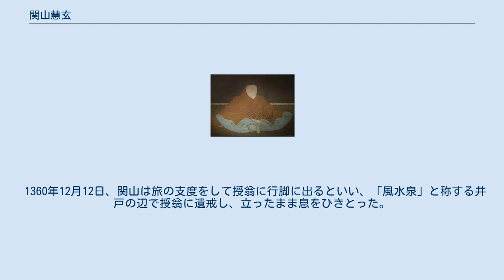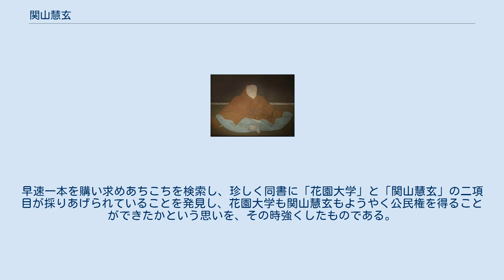関山慧玄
南北朝時代の僧_(日本)
関山慧玄 関山慧玄（かんざんえげん、建治3年（1277年）1月7日 - 正平15年/延文5年12月12日（1361年1月19日））は、鎌倉時代末期から南北朝時代の臨済宗の僧。
関山は号。
慧玄は諱。
花園上皇に招かれ、妙心寺の開山となる。
 信濃国高井郡の国人領主高梨氏で高梨高家の子とされる。
朝廷から本有円成、仏心、覚照、大定聖応、光徳勝妙、自性天真、放無量光の国師号が与えられ、また、明治天皇から無相大師と追諡された。
　 はじめは叔父の月谷宗忠につき、1307年には、その師である南浦紹明の鎌倉建長寺に入る。
慧眼の法名を授かり、南浦寂後も鎌倉にあって物外可什、巨山志源などに参禅。
その後帰郷。
 建長寺開山・蘭渓道隆五十年忌出席のため再び建長寺に参じ、ここで宗峰妙超（大燈国師）を紹介され、京都大徳寺に遷って宗峰に師事。
やがて1329年（嘉歴4年）、この年は8月に改元して元徳1年となるが、関山は雲門の関字の公案で開悟し、宗峰妙超がこれを証明して関山の号が授けられ、慧眼の諱を慧玄と改める。
そして翌年の1230年（元徳2年）に印可された。
 その後、後醍醐天皇に法を説くなどしたが、のち美濃の伊深に草庵を結んで隠棲した。
 1337年、花園上皇は、旧室町院領仁和寺花園にあった離宮を禅苑に改めて、その寺名の命名と開山となる禅僧の推薦を宗峰に依頼。
宗峰が関山を推挙し、1342年に関山は妙心寺開山となった。
 禅風は厳格で、その生活は質素をきわめ、枯淡な禅風で修禅に専念したという。
『沙石集』には｢本朝ならびなき禅哲なり｣と称賛されている。
形式に拘らず厳しく弟子を指導し、法嗣は授翁宗弼（じゅおう そうひつ）ただ一人であり、また妙心寺の伽藍整備や経営に拘泥することはなかった。
 1360年12月12日、関山は旅の支度をして授翁に行脚に出るといい、「風水泉」と称する井戸の辺で授翁に遺戒し、立ったまま息をひきとった。
遺体は本山の東北の隅に葬られ、その場所が後の開山堂微笑庵となっている。
遺戒は授翁が門下の雲山宗峨に成文させ、今日｢無相大師遺誡｣と称し読誦されている。
 関山には他の高僧のような語録や著書はなく、生前に描かれた肖像もなく、遺筆も弟子の授翁宗弼に書き与えた印可状以外にほとんど残されていない。
さらに遺命して肖像を残させなかったため、今日の関山像は後世に作成された物である。
 南浦紹明（大応国師）から宗峰妙超（大灯国師）を経て関山慧玄へ続く法系を「応灯関」といい、現在、日本臨済宗はみなこの法系に属する。
関山の禅は、後に系統に白隠慧鶴が出て大いに繁栄し、他の臨済宗諸派が絶法したのに対し、その法灯を今日に伝えている。
 2006年に臨済宗妙心寺派の寺の蔵より肖像画が発見された。
年代鑑定を行っていない模様で生前に描かれたものか否かは不明である。
妙心寺が全国で行っている年忌法要の席で見ることができる。
 以下は当時花園大学教授である加藤正俊氏の一文である。
 1988年（昭和63年）三省堂から百科語を重視した新しい国語辞典『大辞林』が出版されて世間の耳目を集めた。
早速一本を購い求めあちこちを検索し、珍しく同書に「花園大学」と「関山慧玄」の二項目が採りあげられていることを発見し、花園大学も関山慧玄もようやく公民権を得ることができたかという思いを、その時強くしたものである。